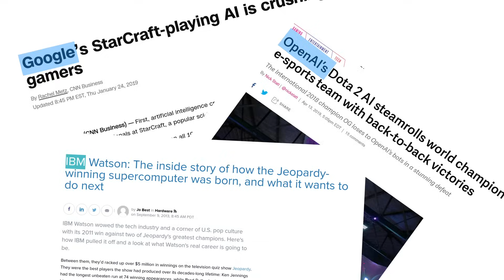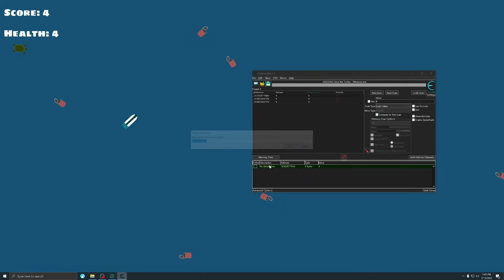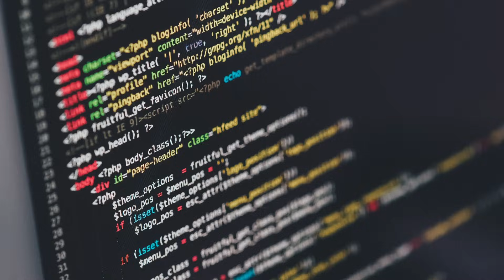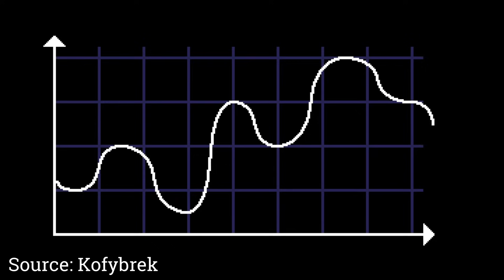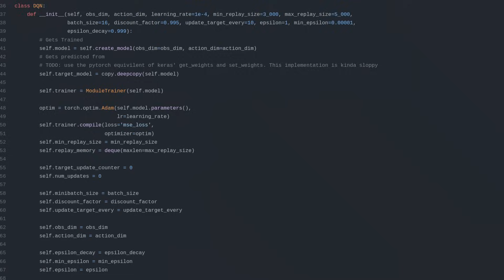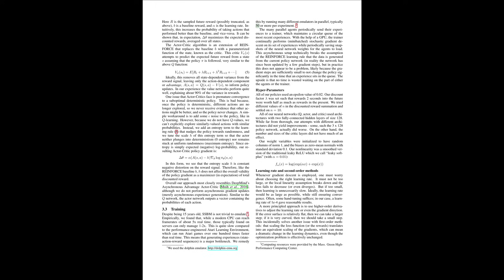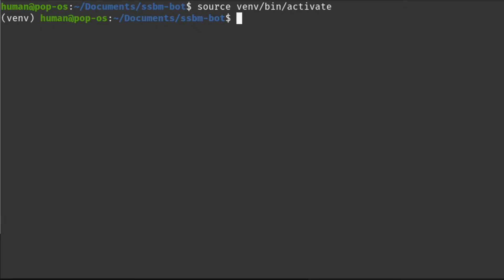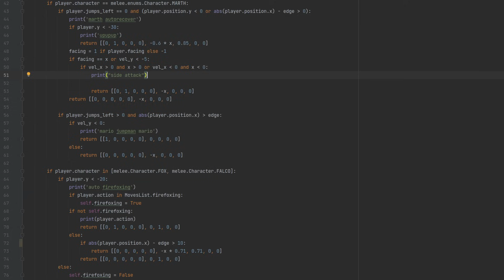AI Learns to Play Super Smash Bros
AI agent learns to play Super Smash Bros. Melee using pseudo-imitation learning!